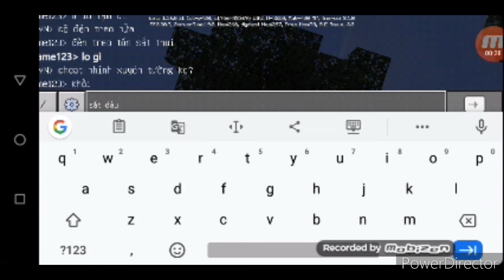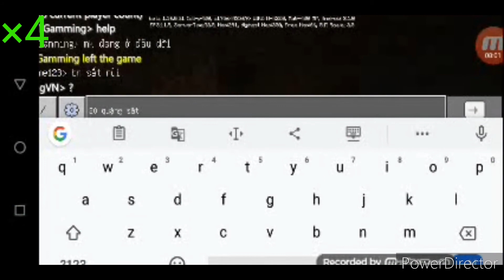Survival Co-op|Minecraft PE #1| Khởi đầu tàm tạm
Mình sẽ sinh tồn cùng HthongVN nha
Ai muốn đều có thể vào chơi nhé